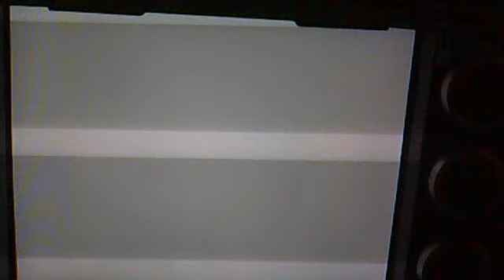Super profesional Midnight Maximum Tune Year 2010